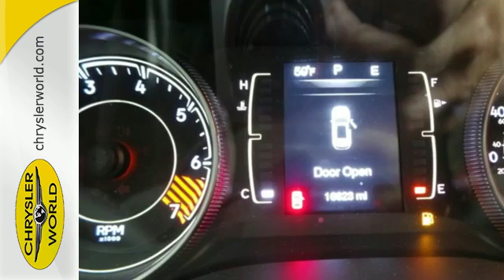Used 2014 Jeep Cherokee Abrams Milwaukee, WI #34745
Year: 2014
Make: Jeep
Model: Cherokee
Trim: Sport
Engine: Cyl. 2.4 L
Transmission: Automatic
Color: Bright White Clearcoat
Mileage: 16615
Stock #: 34745
VIN: 1C4PJLAB8EW283278
BUYB Come see this 2014 Jeep Cherokee Sport. Its Automatic transmission and Regular Unleaded I-4 2.4 L/144 engine will keep you going. This Cherokee features the following options: Wheels: 17 x 7 Full Face Steel, Variable Intermittent Wipers, Valet Function, Urethane Gear Shift Knob, Trip Computer, Transmission w/Sequential Shift Control and Oil Cooler, Towing w/Trailer Sway Control, Tires: P225/60R17 BSW AS, Tire Specific Low Tire Pressure Warning, and Tailgate/Rear Door Lock Included w/Power Door Locks. Test drive this vehicle at Chrysler World, 2612 Hwy. EE, Abrams, WI 54303.Every vehicle is put through a certified inspection, checking more than 125 points to meet our high quality standards. So you have a total peace of mind that you're buying a sound vehicle. We also put this vehicle through a full detail/reconditioning. Call or email our Sales Department for additional information on this vehicle and also our extended service contracts.